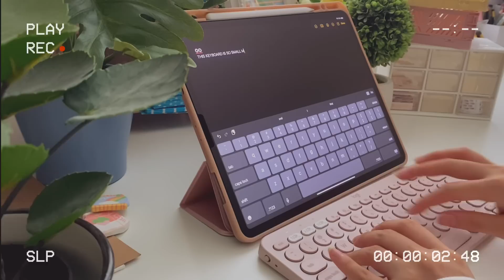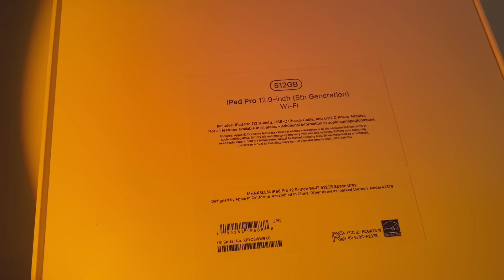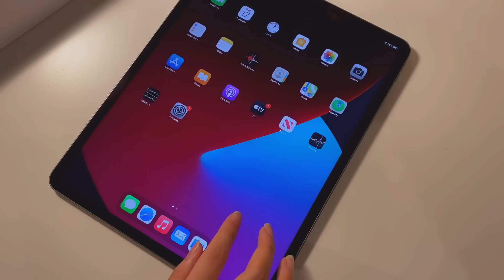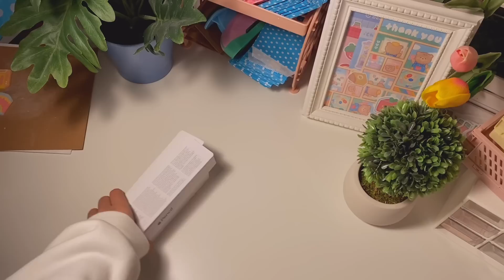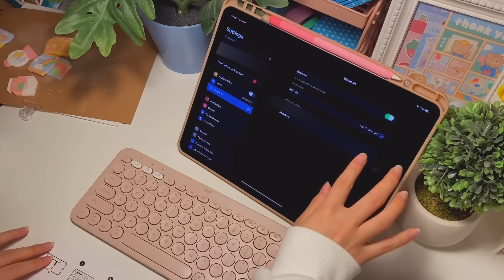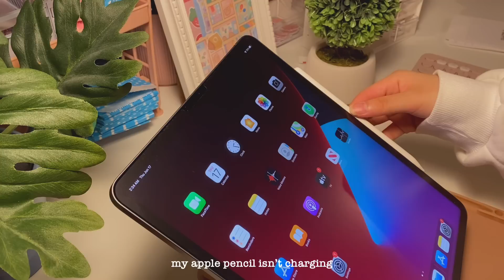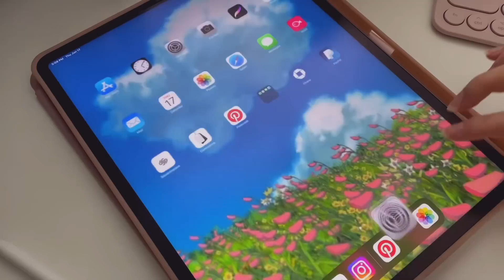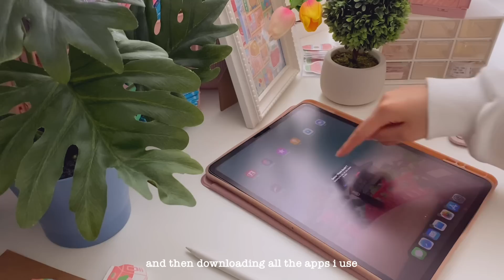ipad pro unboxing :: [M1 12.9"] + apple pencil & accessories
ipad pro 2021 (5th gen M1 chip) unboxing!
also apple pencil and accessories 😏
i got the 12.9 inch and 512gb since i’m using it for digital art 💸

there'll be new products coming in july! updates on instagram

screen protector
pencil sleeve

for your personal questions (like where to find manufacturers, supplies, etc) please check my q&a highlights on instagram and dm if you don't see an answer to your question! i try my best to respond to as many dms as possible